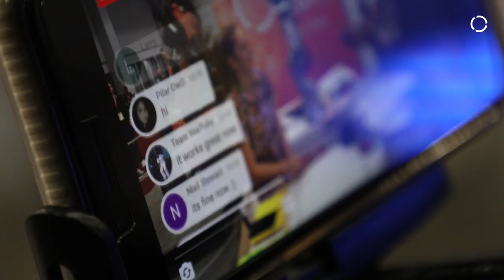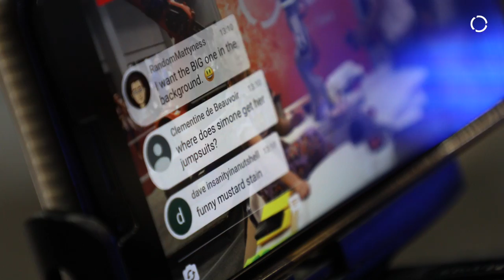KUKA ♥'s Simone Giertz | Wrapping Up the Live Series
While we were at SXSW 2018, we invited the self-professed "Queen of Sh*tty Robots," Simone Giertz, to come on over to the KUKA booth, broadcast her last live stream of the series, and share some of her parting thoughts with us. If you're as big of a Simone fan as we are, you'll love hearing her words of wisdom.